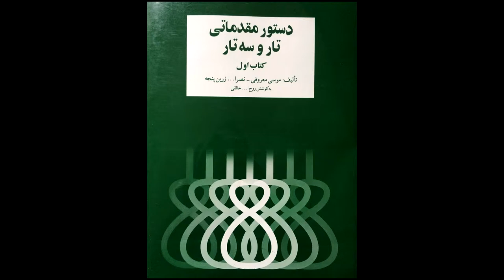تمرین 70سه تار نیما فریدونی دستورمقدماتی تار وسه تار کتاب اول هنرستان موسیقی روح اله خالقی